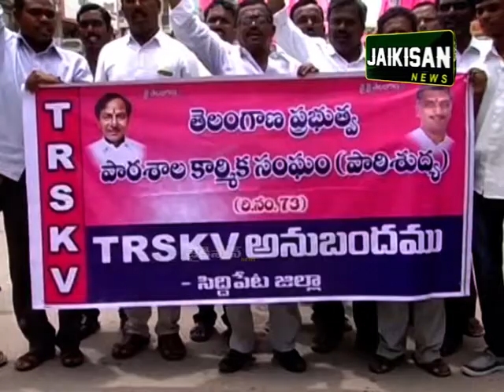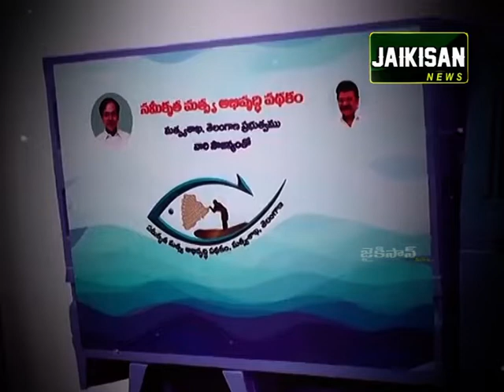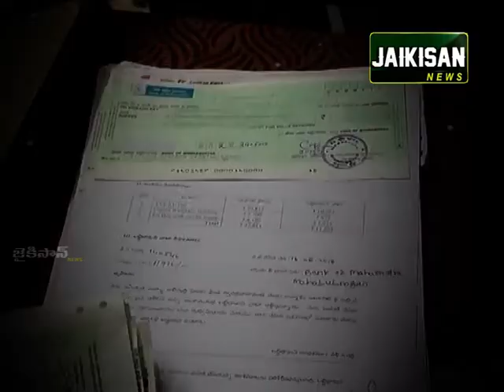2019 లో తెరాసదే విజయం | TRS Party 2019 Upcoming Elections | Telangana Nrews | Jaiksian News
2019 లో తెరాసదే విజయం | TRS Party  2019 Upcoming Elections | Telangana Nrews | Jaiksian News

ఏపీలో పెట్టుబడులు జోరుందుకున్నాయి పలించిన  చంద్రబాబు అనుభవం.
2019 లో తెరాసదే విజయం ఖాయం విద్యార్థి  సభలో ఎమ్మెల్సీ పల్లా వెల్లడి.
భూనిర్వాసితులకు భరోసా సకాలంలో చెక్కుల వితరణ.